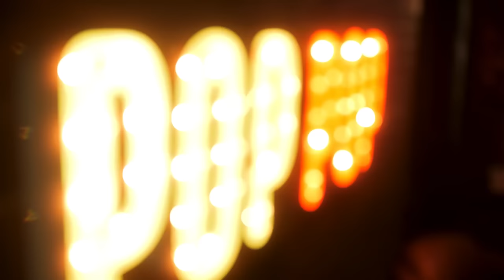The Tale of Tweet Tweet | Popcorn Culture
In the 151st episode of the Pop, Ben and J discuss being in your 30s, ATVs, snorkeling regulations, conferences, Addy’s birthday, sleeping mind emotions, crossword puzzles, Weird Al, naming the Berglund, When We Were Young, TekDeks, and Luke’s bird story.

Alternate Titles:
Dirty Thirties
But What If There Are Sharks?
20 MPH High Five
Crossword Brain
“I Wanna Write a Bible”

Chapters:
00:00 - Intro, Ben’s Birthday, ATVs and Other Adventures
22:34 - Addy’s 1st Birthday
43:41 - Concerts and Music Festivals
1:05:09 - Tweet Tweet